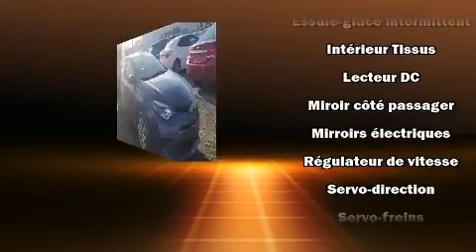2016 Toyota Corolla LE NOUVEL ARRIVAGE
Léveillé Toyota
1369 Montée Masson

Les amateurs de conduite adorent la Toyota Corolla 2016. Affichant moins de 70 000 km au compteur, cette berline 4 portes met la priorit�� sur le confort, la s��curit�� et son c��t�� pratique. Ce v��hicule �� traction poss��de une transmission automatique et un moteur 4 cylindres de 1,8 L. Ce mod��le poss��de toutes les caract��ristiques raffin��es auxquelles Toyota nous a habitu��s: des phares �� extinction temporis��e, l'ouverture automatique de la glace du conducteur, un compte-tours, un ordinateur de bord, un afficheur de la temp��rature ext��rieure, une banquette arri��re �� dossiers rabattables s��par��s, et un climatiseur. Vous et vos passagers appr��cierez la sonorit�� de la cha��ne st��r��o, qui comprend une lecteur CD et une connexion MP3, commandes audio sur le volant, et 6 haut-parleurs qui rehaussent avec ��clat l'ambiance sonore. Toyota a mis la s��curit�� des occupants au coeur de ses pr��occupations avec les ��quipements suivants: coussins gonflables �� l'avant, coussins gonflables lat��raux �� l'avant, syst��me antipatinage, syst��me d'assistance au freinage, un avertisseur d'urgence, et freins antiblocage. Ce v��hicule a ��t�� con��u en fonction d'exigeants imp��ratifs de s��curit��, vous partirez l'esprit tranquille. Venez profiter d'une agr��able exp��rience d'achat: nous avons de l'humour et nous offrons toute l'information qui vous permettra de prendre une d��cision ��clair��e, sans pression. N'h��sitez pas �� nous appeler.